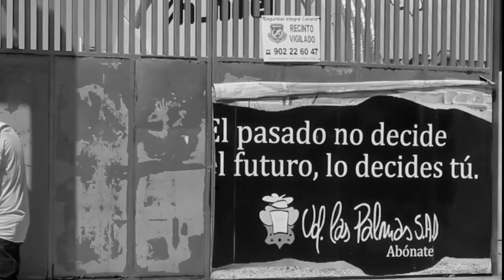¿Por qué no lo pudo ver?